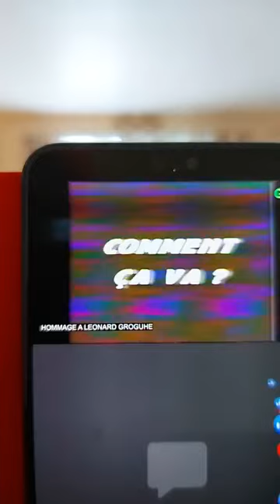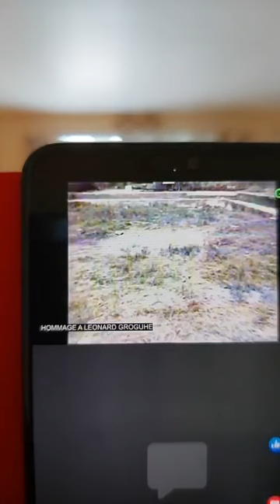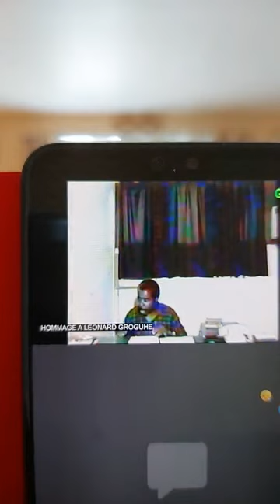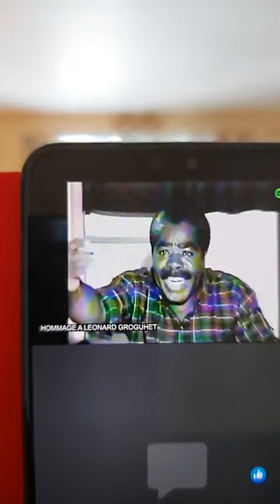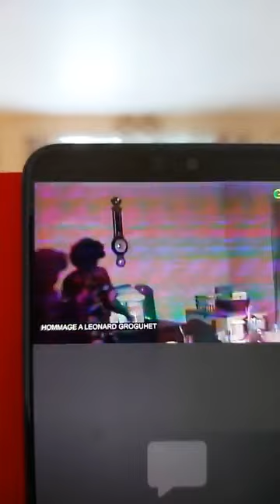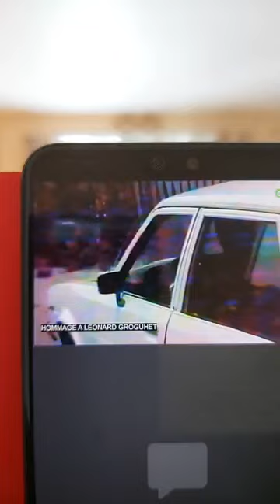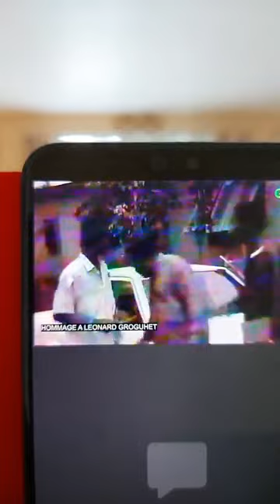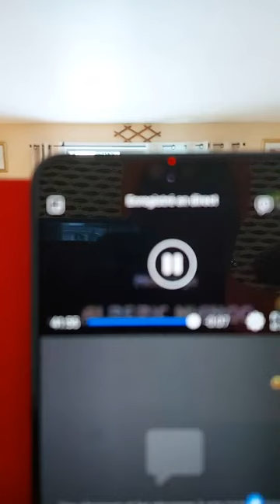EBENE BOUANAY REND HOMMAGE À FEU LEONARD GROGUHET. HONORONS NOS DEVANCIERS